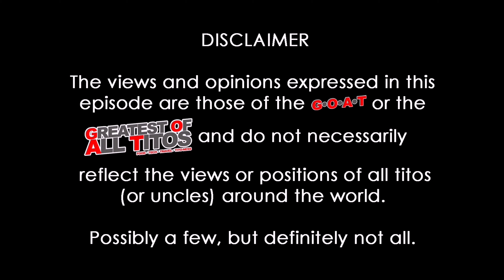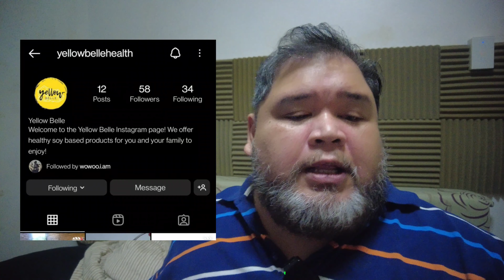TTA Yellow Belle's silken tofu with melted sugar cane aoili | G.O.A.T.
200 videos seem like old news now. Let's see what I can come up with from 201-365.